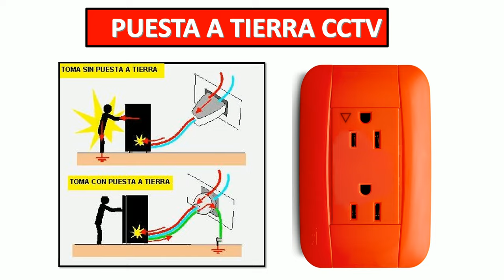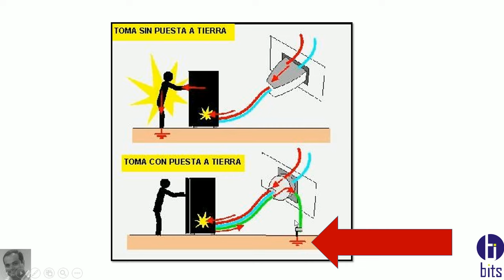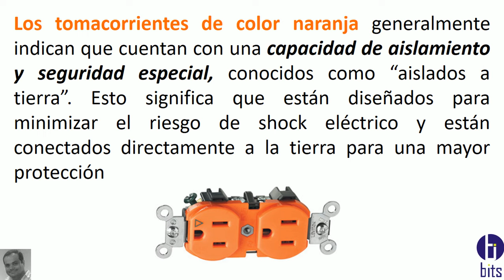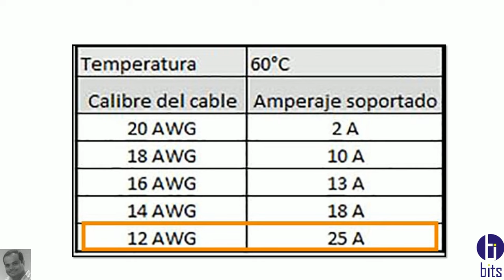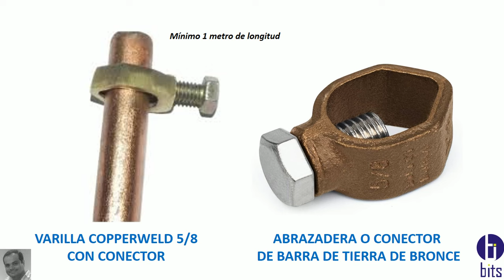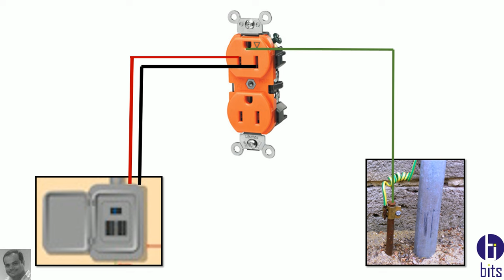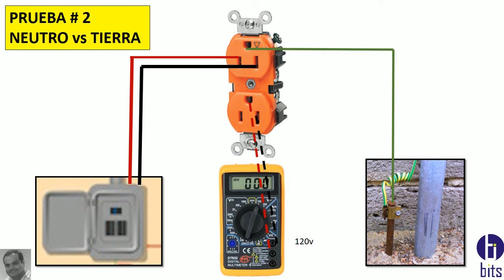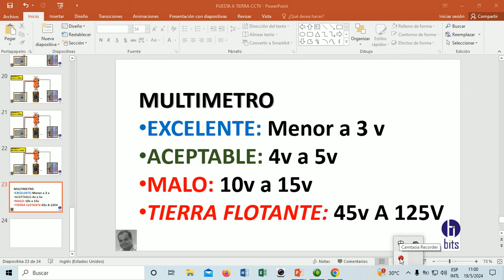Puesta a tierra en CCTV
Video tutorial, como puedo realizar una instalación a tierra, en un sistema de CCTV, enfocado en un tomacorriente.

Guayaquil - Ecuador